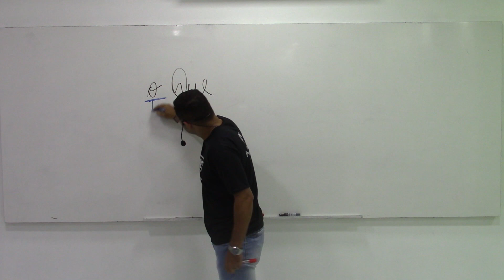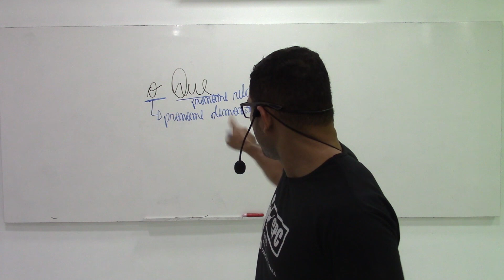Matando uma questão da IBADE em um minuto!!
Neste vídeo, o prof.Cristiano ensina super macete
Saiba mais